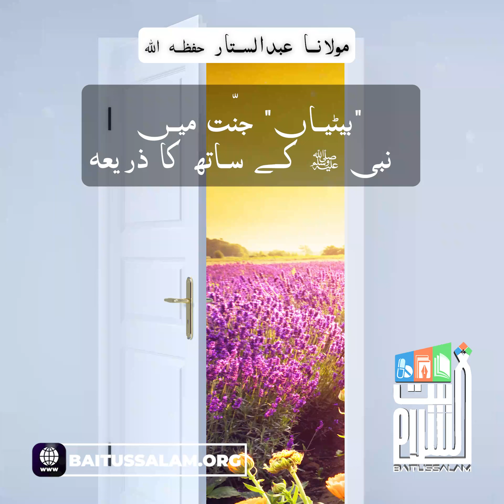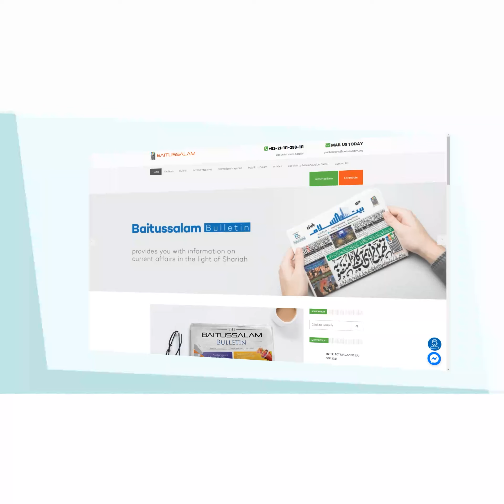Betiyan jannat main Nabi SAW ke sath ka zariya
"بیٹیاں۔۔۔ جنْت میں  نبی ﷺ کے ساتھ کا ذریعہ"

"Daughters The source with the Prophet ﷺ in Paradise"

Baitussalam Twitter:
Twitter.com/Baitussalam_org

Baitussalam Instagram:
Instagram.com/Baitussalamwelfaretrust

Baitussalam Vimeo Channel:
Vimeo.com/Baitussalam